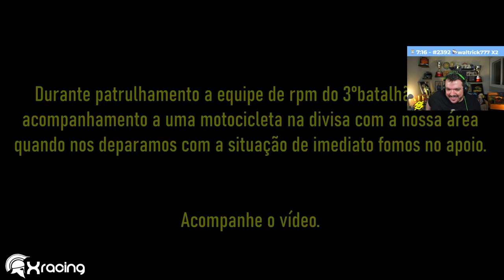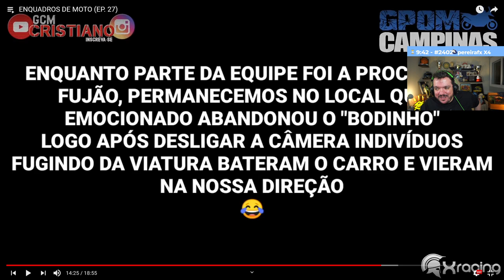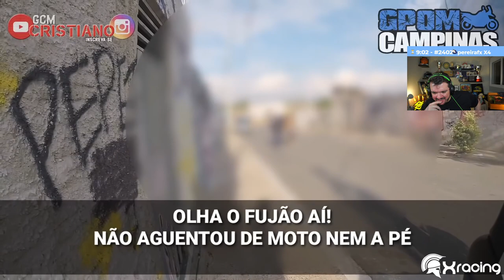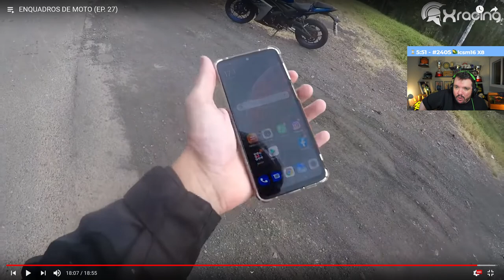GAULES REAGINDO A ENQUADROS DE MOTO XRACING (EP27)!!